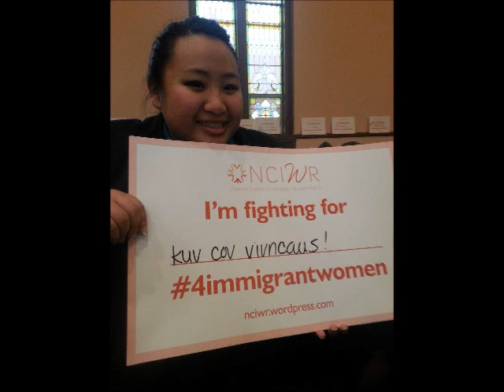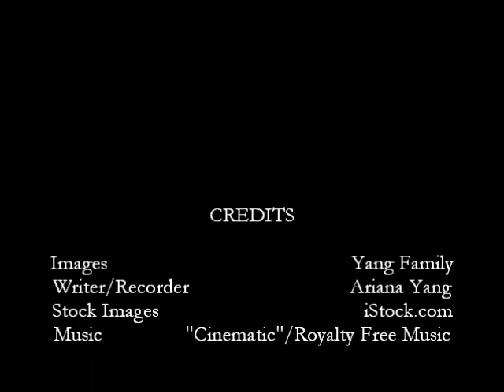Ariana Yang: Immigrant Stories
Ariana tells the story of her family's journey to the United States.

immigrantstories.umn.edu